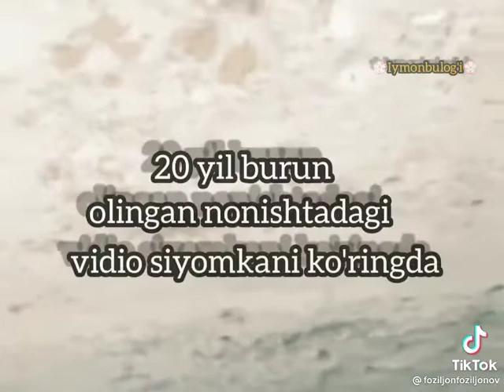УЛИМНИ ЕСЛАБ ТУРИНГ